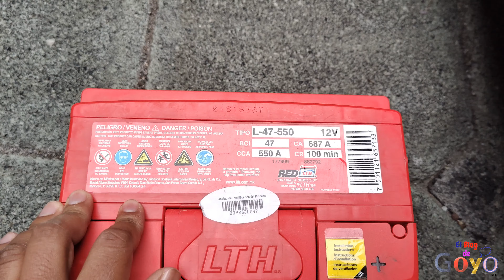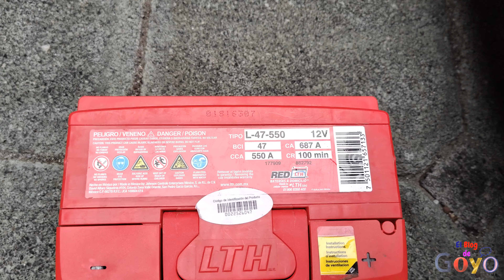Manejandoando: cómo reemplazar la batería de tu carro por una nueva